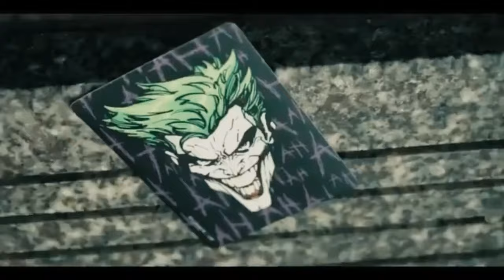Joker time is coming - Aleksandar "Joker" Ilic - Highlights of KSW fighter